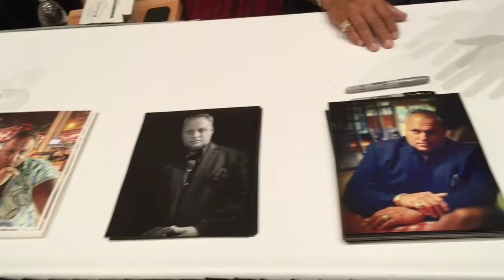The Wiseguyz Interview Actor JoeyCat Catalano Many Saints Of Newark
MobMovieCon SopranosCon
The Wiseguyz Show Angelo Accetta interviewing Actor and Wiseguyz Show CoHost and of The Upcoming Movie “The Many Saints Of Newark” Joseph JoeyCat Catalano The Many Saints of Newark